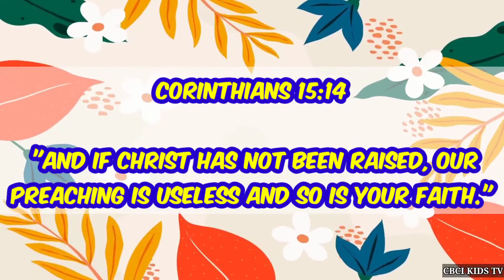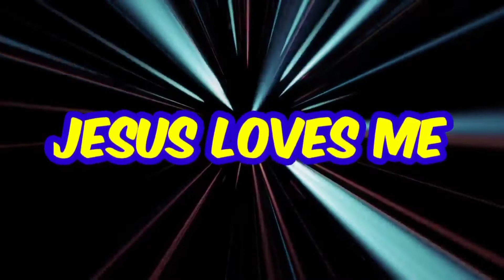CBCI Online School about Bible (The Empty Tomb)